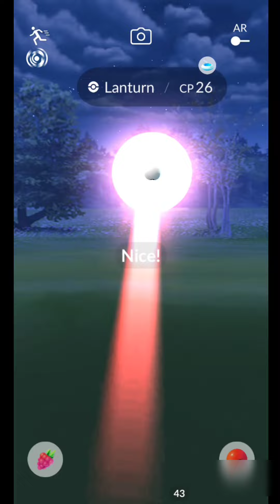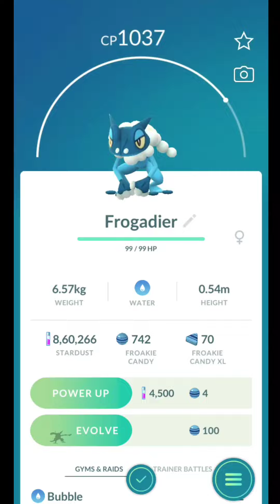Got greninja with Zero iv's